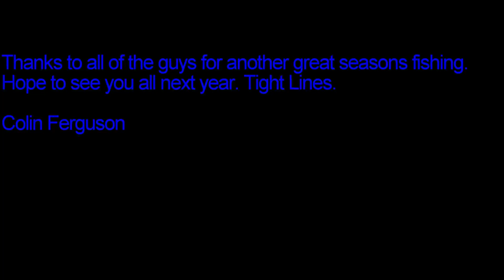The LLAIA End of Season 2015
Final day frustrations on the River Endrick 2015. The real winner was the leaves which caused havoc all day. Cya next season.